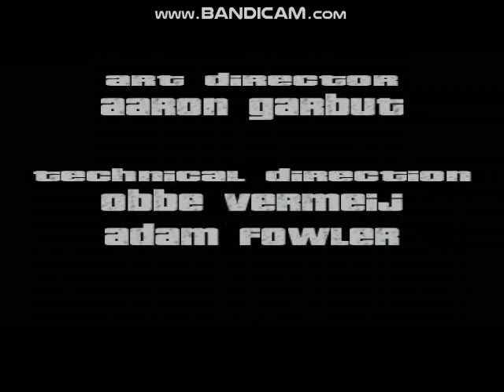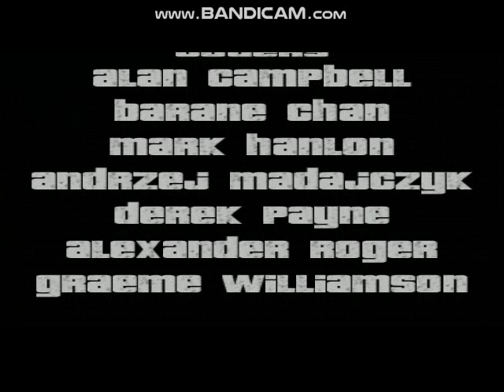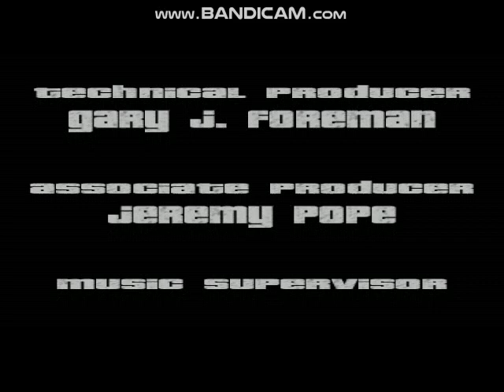GTA 3 - Walkthrough - Final Mission / Ending - The Exchange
● Walkthrough Final Mission / Ending

● Mission #67 The Exchange

About: Stoned Gamerz is a YouTube channel where you will find video's regarding games such as mobile games and pc games, if you liked the video give it a thumbs up👍